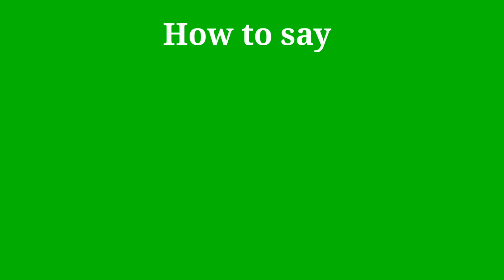How to pronounce Networking | Networking pronunciation